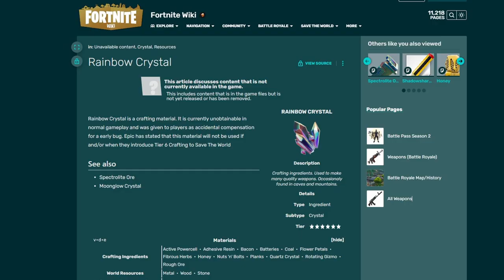Fortnite STARÁ MAPA je ZPĚT!👑 - Jak na to? (kód mapy v popisu)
Creative 2.0 update mi umožnil zahrát si Fortnite na OG mapě a podívat se na ty nejstarší, dávno odebrané lokace! Kód pro ostrov:

Nejčastější otázky:
🔹 Kdy bude video z Brawl Stars? -  error 404 reply not found

(montage na začátku od @NostalgiaFocus)